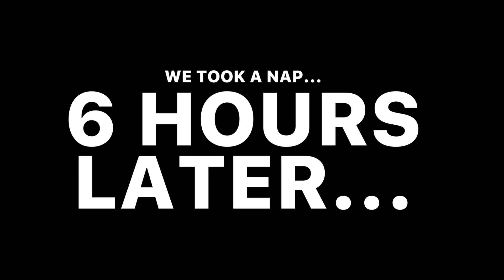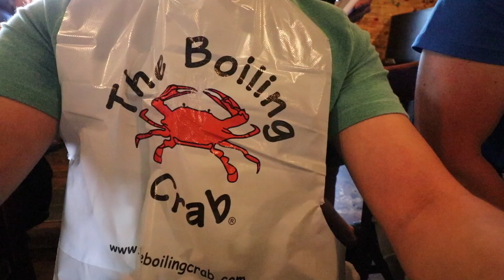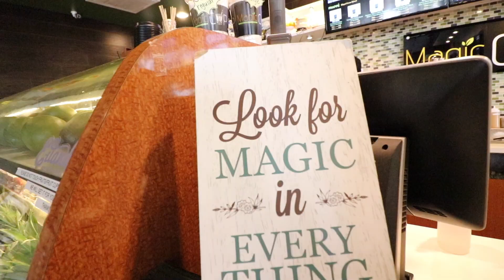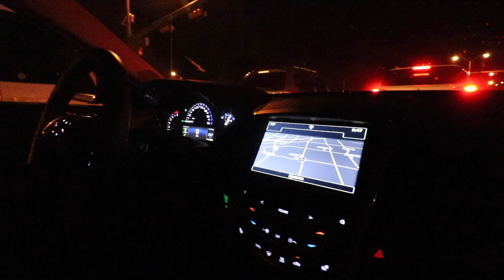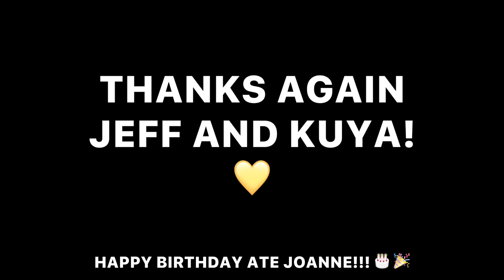Dallas April 2017 Recap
Recap of our trip to Dallas (April 2017) to celebrate Ate Joanne's birthday and enjoy some Dallas Eats.